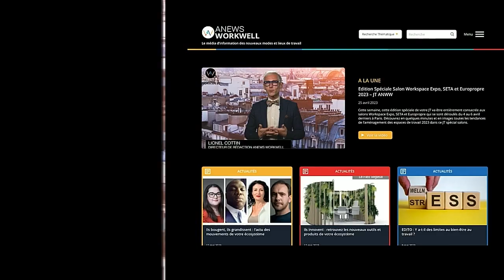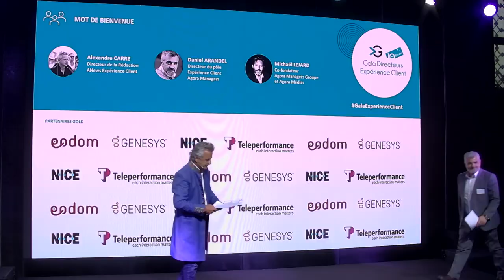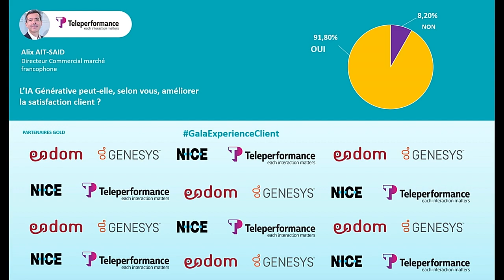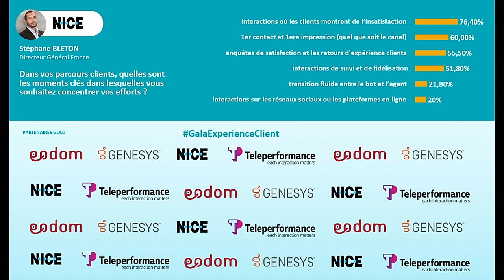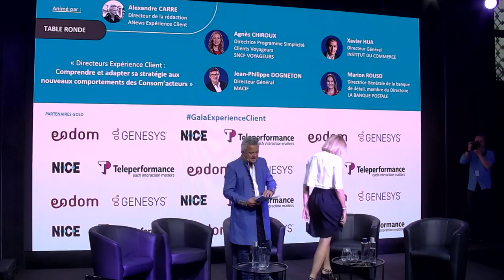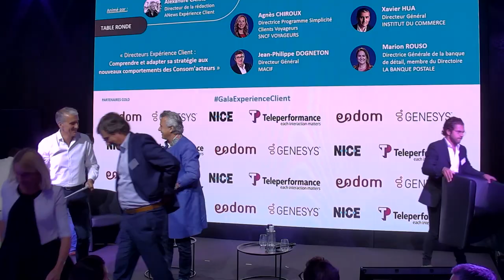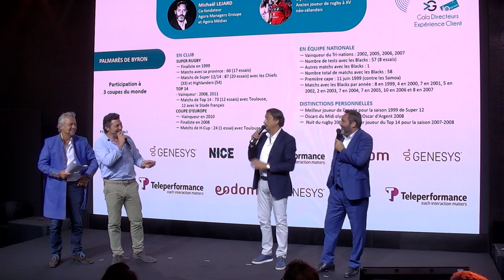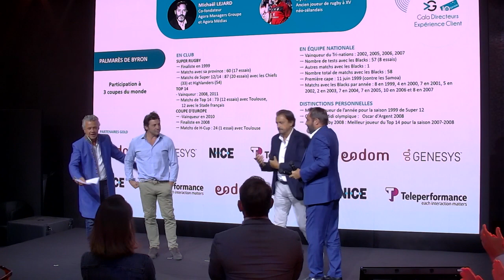Gala Directeurs Expérience Client 2023 - Table ronde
Le 28 juin 2023, plus de 230 Directeurs expérience client et acteurs clés de l'écosystème étaient réunis lors du GalaExperienceClient pour suivre la table ronde
Comprendre et adapter sa stratégie aux nouveaux comportements des Consom’acteurs

Nos intervenants nous ont apporté leur éclairage :
- Agnès CHIROUX, Directrice Programme Simplicité Clients Voyageurs - SNCF VOYAGEURS
- Jean-Philippe DOGNETON, Directeur Général - MACIF
- Xavier HUA, Directeur Général - Institut du Commerce
- Marion ROUSO, Directrice générale de la banque de détail, membre du Directoire - La Banque Postale

Plus de 38 800 personnes ont suivi la table ronde en ligne !